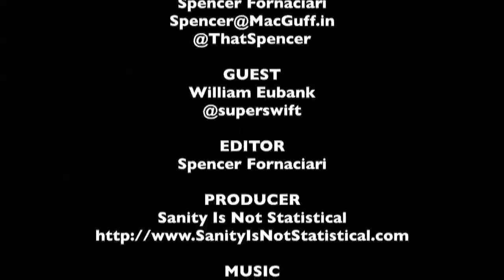William Eubank SIFF Interview - The Signal | The MacGuffin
Spencer Fornaciari of The MacGuffin interviews writer/director William Eubank from the sci-fi thriller The Signal at SIFF 2014.